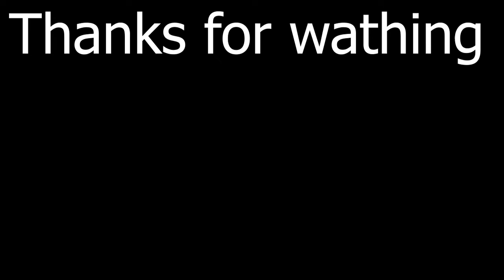Secrets in Undertale 3D boss Battles (Part 2/2) | SoNs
00:00 - 1.Secret Morph
00:18 - 2.Secret Monster
01:11 - 3.DT7
01:48 - 4.Empty Gun(Weapon)
02:02 - 5.chesse(Food)
02:39 - 6.Secret Room
02:57 - 7.Discord Booster Morph
03:09 - 8.Secret Boss
03:55 - 9.Green Man(Boss)
07:58 - End